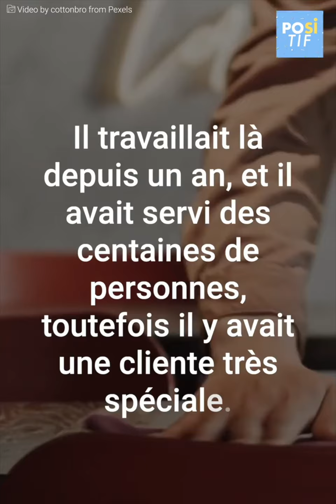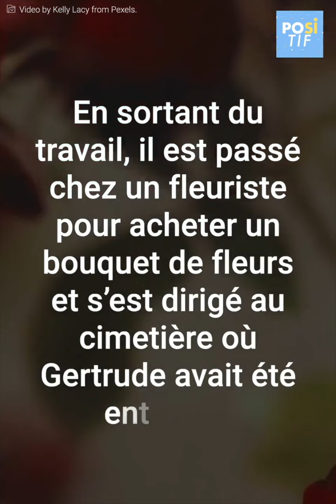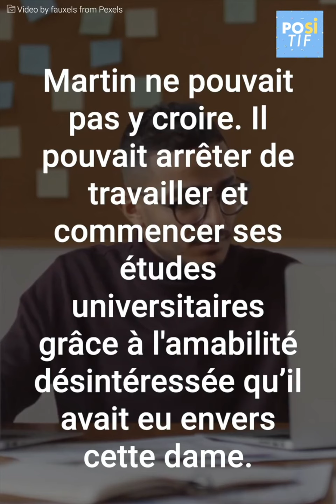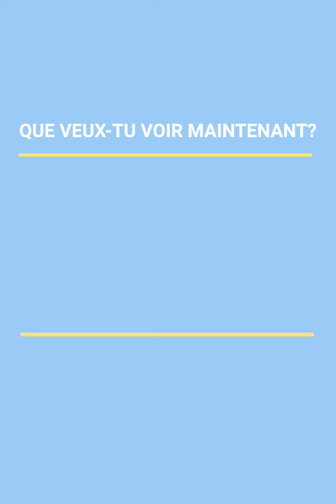L’amabilité est la réponse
Martin était le seul qui osait servir tous les jours la vieille aigrie, Gertrude. Cette dame était réellement désagréable et le méprisait à chaque fois qu’il la servait, cependant lui continuait à le faire et toujours avec le sourire. Un jour, elle n’est plus jamais venue et  5 mois plus tard, Martin a reçu un appel qui lui a dévoilé qui elle était vraiment.